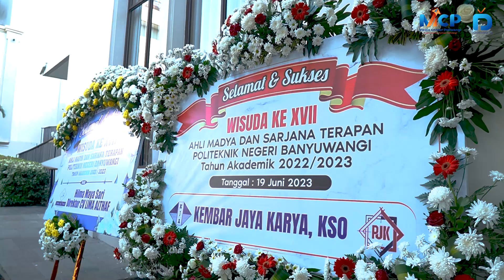WISUDA XVII POLITEKNIK NEGERI BANYUWANGI | AFTER MOVIE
Selamat datang di kanal resmi Poliwangi TV! Kami dengan bangga mempersembahkan kepada Anda "After Movie Wisuda Poliwangi Ke-17". Dalam video ini, kami mengajak Anda untuk merenungkan kembali momen indah dari perayaan wisuda yang luar biasa, di mana para lulusan Poliwangi menyelesaikan bab yang satu dan memulai bab yang baru dalam perjalanan hidup mereka.

🎓 Tanggal Wisuda: 19 Juni 2023
📍 Lokasi: El Hotel Banyuwangi

Mari kita berjalan kembali melalui sorotan-sorotan mengesankan, pidato inspiratif, dan momen emosional yang melambangkan dedikasi dan usaha yang telah diinvestasikan oleh lulusan dan tenaga pengajar kami. Dengan setiap langkah yang diambil di atas panggung, kita merayakan pencapaian mereka yang telah melewati tantangan akademik dengan keberanian dan tekad.

Tidak hanya sebuah acara wisuda, ini adalah puncak dari perjalanan panjang yang telah mereka tempuh, serta awal dari peluang baru yang menanti di masa depan. Bergabunglah dalam nostalgia dan semangat yang mengisi udara pada hari itu.

Terima kasih telah menjadi bagian dari perayaan wisuda yang tak terlupakan ini!